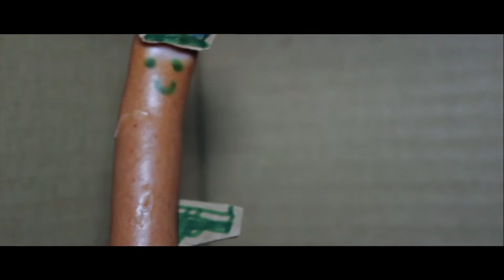Pulsulöggur - Hnísan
Pulsulöggu sketz úr fyrsta þætti Hnísunar 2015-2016 "Heimleiðin"
Raddir - Guðsteinn Fannar Ellertsson og Theodór Már Guðmundsson
Leikmunir - Guðsteinn Fannar Ellertsson og Theodór Már Guðmundsson
Handrit - Guðsteinn Fannar Ellertsson
Leikstjórn - Guðsteinn Fannar Ellertsson og Theodór Már Guðmundsson